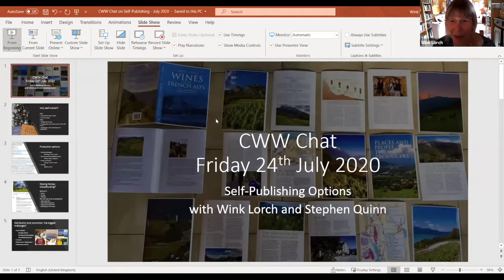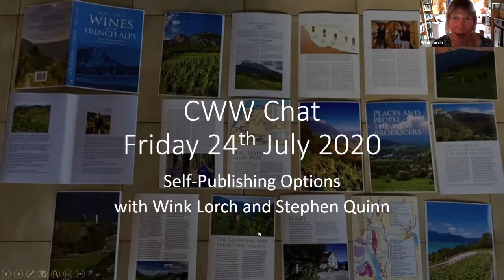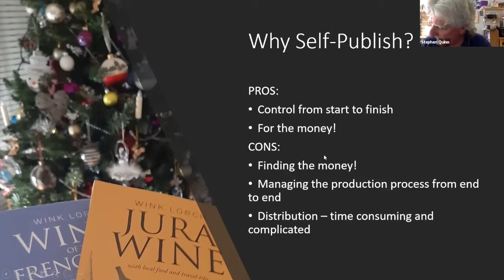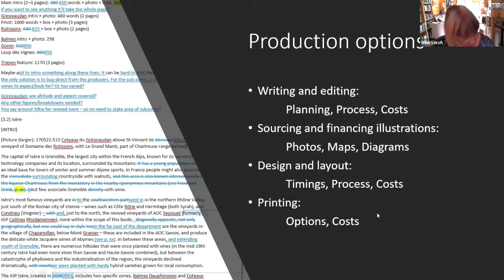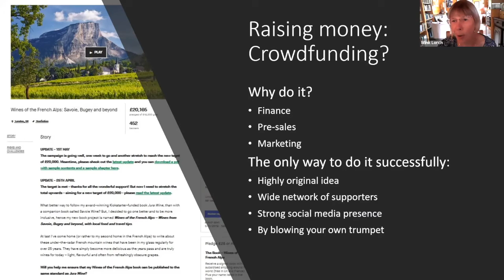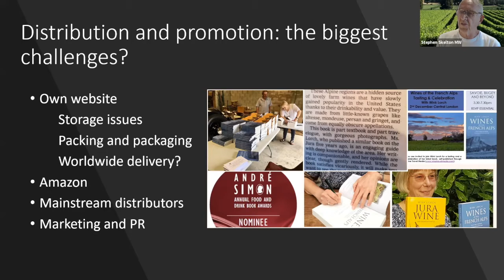‘Let’s talk about Self-Publishing with Stephen Quinn and Wink Lorch’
online seminar at 2 pm on Friday 24 July 2020